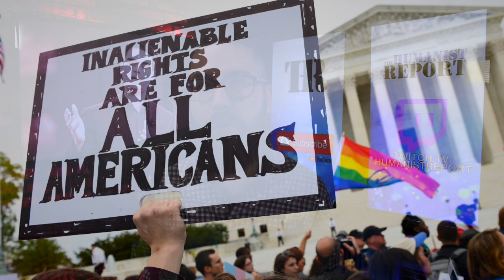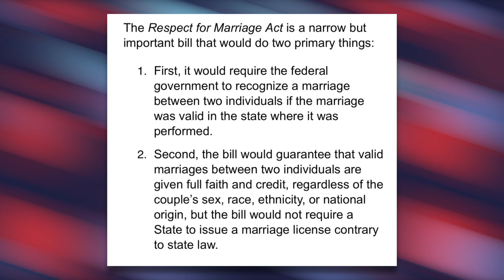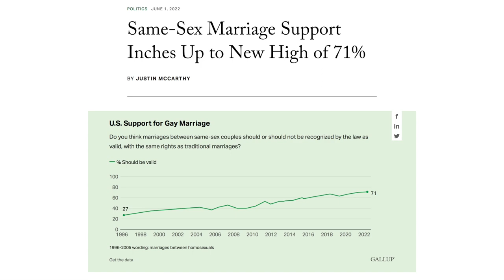Ben Shapiro & Matt Walsh Throw Hissy Fits Over GOP Support for Same-Sex Marriage Bill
The folks over at The Daily Wire headquarters are distraught over news that the Senate has found enough GOP Senators to overcome a filibuster and protect same-sex marriages. We'll talk about the bill and the coping that ensued from the likes of Ben Shapiro and Matt Walsh.